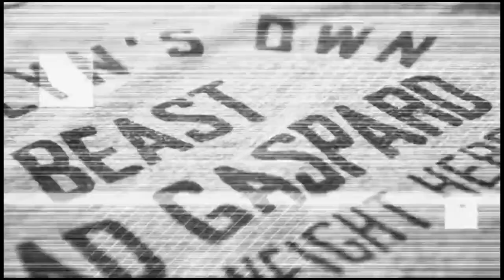AMW-TV 203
1. Exclusive look at the Docuseries JOHN NOBLE:10/90

2. TV Main Event (c) Stan Sierra w/ Phil Phair vs. Al Snow

OVER 700 HOURS OF CONTENT